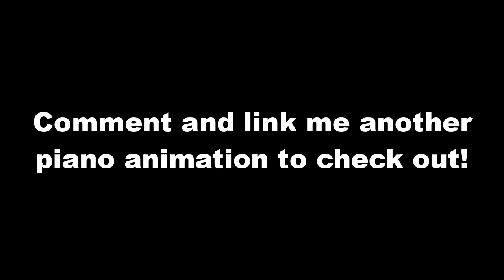Pianos are Never Animated Correctly... (Mr. Peabody)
Here I played what was actually played in the piano animation from Mr. Peabody & Sherman.